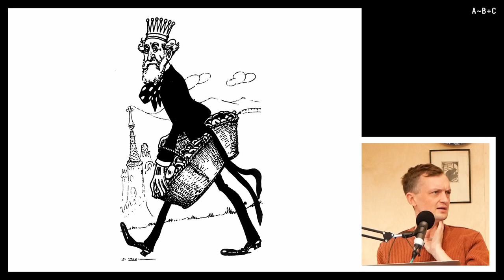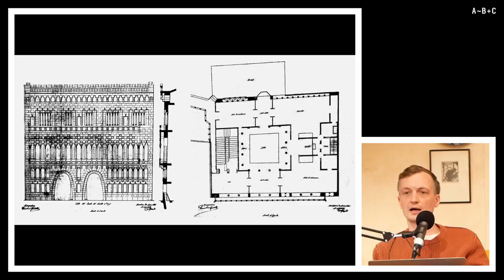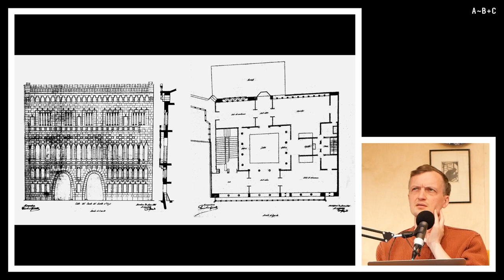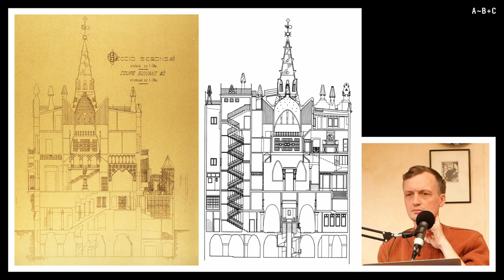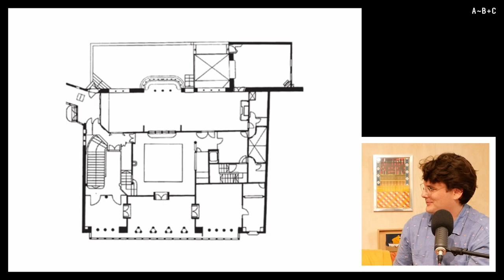Antoni Gaudí 2 — Palau Güell — AB+C 101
In the second episode of our series on Gaudí we discussed the remarkable Güell Palace, Barcelona, a work of total design with an unlimited budget built 1886–8. We talked about the mixture of cosmopolitan historical references, ornate detailing, and sophisticated urban party house that make up this unique work. We discussed the patron, Eusebi Güell, an industrialist and aristocrat with a reputation as a dandy and a supporter of wayward artists. Lastly we tried to make sense of the house, and some of the totally bizarre design choices which Gaudí made in the process.

This is part 2 of our series on Antoni Gaudí, catch the rest of the series

Edited by Matthew Lloyd Roberts.